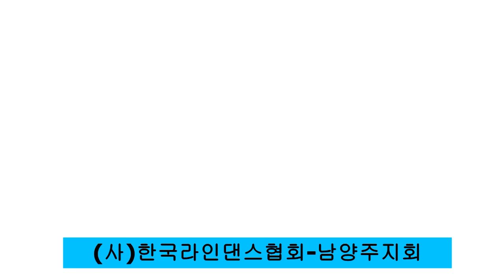Marry Me -Line dance (사)한국라인댄스협회-남양주지회(흥겨운 댄스)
Choreographer: Dee Musk (UK)-January 2023